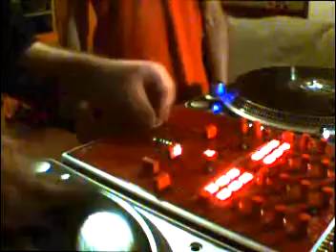ANTON, ERWIN I ZIGA JADĄ NA RYBY (EPROM + LAPSKY session)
DJ EPROM I ZIMNA ŁAPA ON BRAND NEW VESTAX PMC 05 PRO IV - PRIMARY EDITiON EXCLUSIVE SILESIAN PREVIEW (PRODIGY - VOODOO PEOPLE)